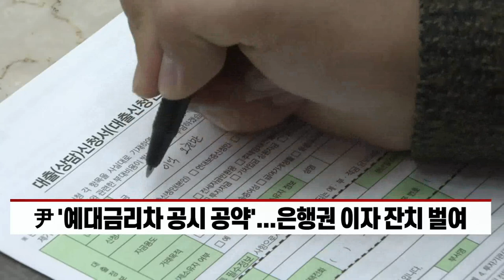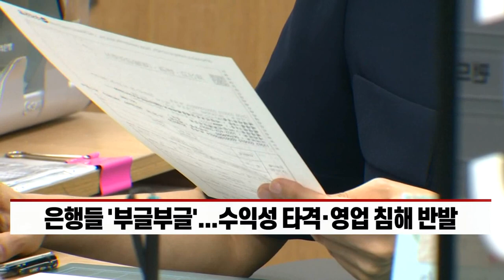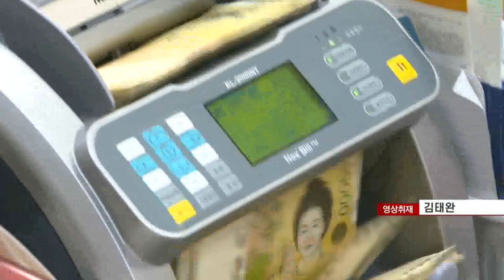예대금리차 공시 논란에도 증권가 "은행주 이상無... 사라" (20220401)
# 尹 ‘예대금리차 공시 공약’... 은행권 이자 잔치 벌여
- 은행들 ‘부글부글’... 수익성 타격·영업 침해 반발